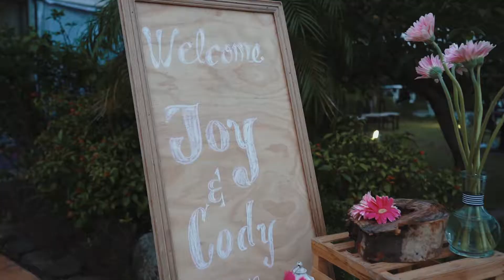CODY AND JOY SDE